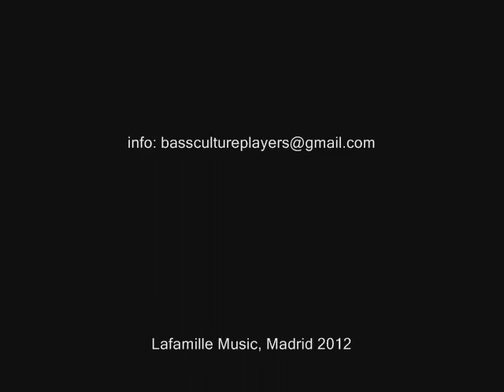Pequeño Zergiote - Rie Ahora Llora Luego / Dub The Streets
LFM D10 #002 Bass Culture Players - Temple Riddim Medley Digital 10"

Side A
Yeyo Pérez - Nos La Quieren Colar
Pequeño Zergiote - Ríe Ahora Llora Luego.

Side B
Cultural Horns - Occupy The Streets
Bass Culture Players - Dub The Streets

Produced & mixed by Puppa Shan @ Discoinferno, Madrid 2011

Based on a work at basscultureplayers.bandcamp.com.
Permissions beyond the scope of this license may be available